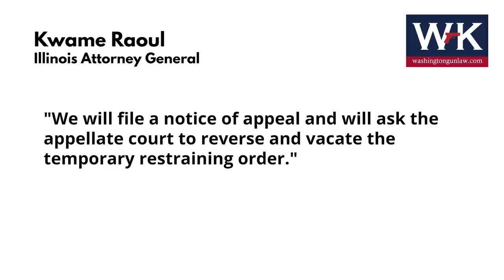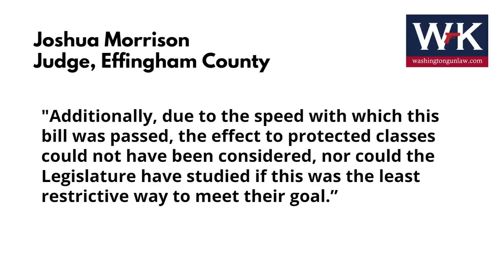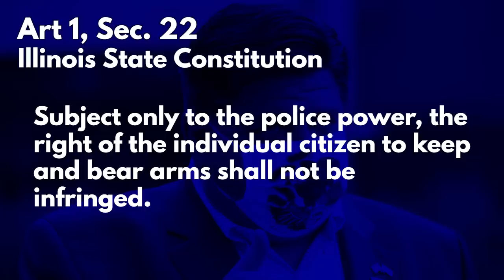When Your Governor Gets Rejected by the Courts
Washington Gun Law President, William Kirk, takes a break from all the pistol brace fiasco to get everyone up to speed on what has happened to our brothers and sisters in the Land of Lincoln as a judge in Effingham County has issued an injunction, for all the named plaintiffs (not all of you) that enjoins the State of Illinois from enforcing these unconstitutional restrictions.  But most importantly, what a temporary injunction tell us sometimes, is the strength or weakness of any future arguments.  So what does this all mean to you, the lawful and responsible gun owner?  Learn all of that and arm yourself with education today.
Applicable Statutes:

Other Resources, Read all the Letters from the Various Sheriffs' Departments Opposing This Legislation